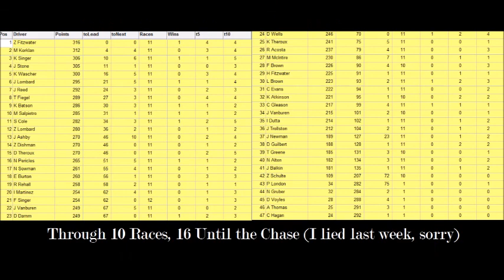Coca Cola 600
In the longest race of the season, who will outlast the competition?